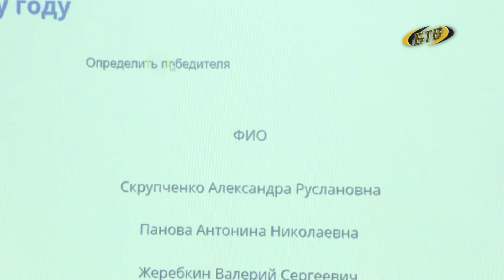Призы – победителям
Победители получили выигранные призы. Торжественная церемония прошла в канун Старого Нового года. И какой же праздник без зимнего волшебника?